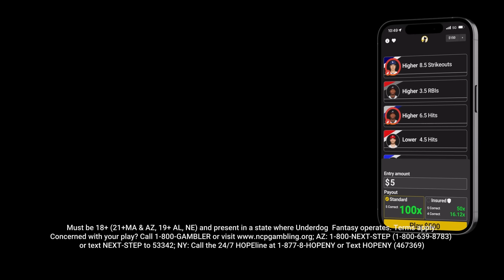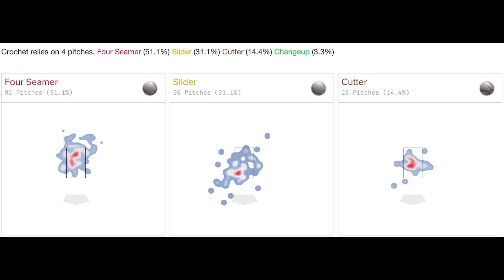Pick Up These Breakout Players Now! Week 2 Fantasy Baseball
These are the best pickups for fantasy baseball in the early going! Pierre breaks down the top hitters and pitchers on the waiver wire before Week 2 of the 2024 season begins.

0:43  Hitters to Add Now!
7:30  Starting Pitchers to Add Now!
10:46. Closers to Add Now!
13:08. Deep-League Pitchers to Consider

Fantasy Endgame provides winning advice for those looking for an edge in fantasy baseball.